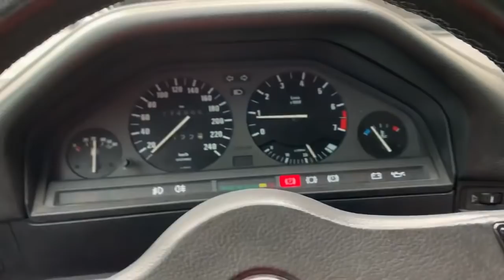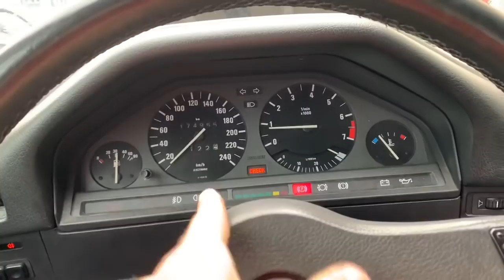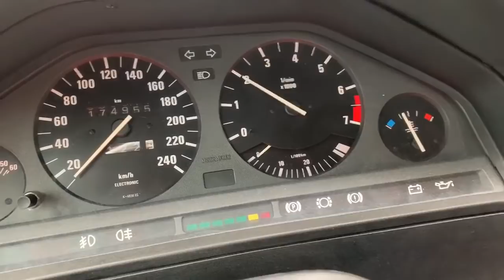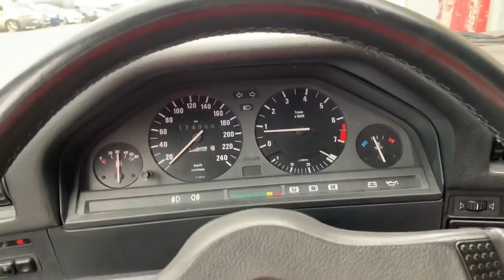Vendido para Francia nuestro SSpirit Car ~ BMW 325 E30 Cabrio ~ MOTOR Alpina B3 2.7 204 CV